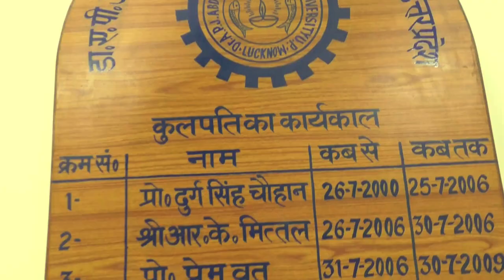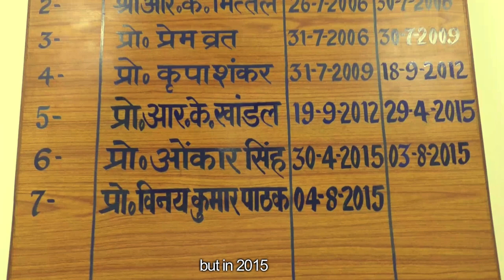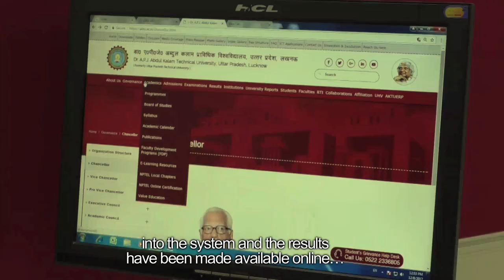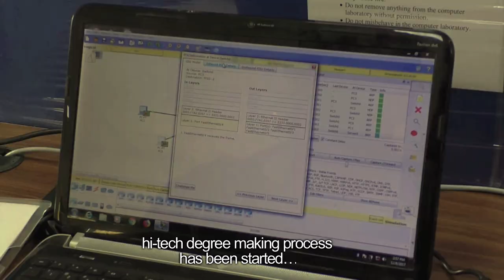University Profile | APJ Abdul Kalam Technical University | Promotional shoot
APJ Abdul Kalam Technical University, Sitapur road Lucknow